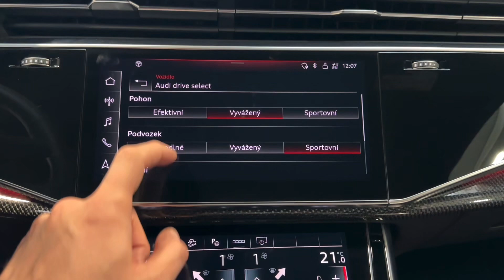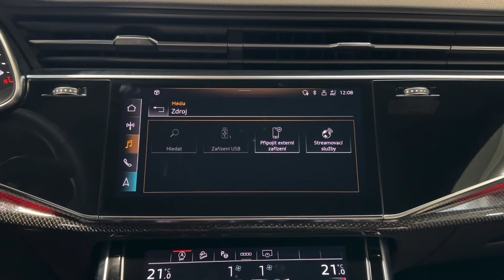Audi SQ8 - 4.0 TFSI*V8*373kW*NEZ.TOP*5L-ZÁRUKA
AS221822

Prodloužená záruka na 5 let / 150 000 km.

Výbava: Mythos černá metalíza, Paket černé optiky, Kruhy Audi a loga v lesklé černé barvě, 23" disky kol Audi Sport, Červeně lakované brzdové třmeny s logem S, HD Matrix LED svěltomety, Asistent dálkových světel, Střešní ližiny v černé barvě, Komfortní klíč s funkcí Safelock a Alarm, Servomechanické dovírání předních a zadních dveří, El. ovládané víko kufru, El. ovládané tažné zařízení, Sedadla sportovní plus vpředu s čalouněním v kůži Valcona s vyraženým logem S a diamantovým prošitím, Barva čalounění: červená Arras - antracitové prošítí, Dekorace interiéru z karbonu Vector, Přední sedadla s masážní funkcí, Vyhřívaná a ventilovaná přední sedadla, Multifunkční sportovní vyhřívaný kožený volant, 4 zónová klimatizace, Nezávislé topení, Vstupní osvětlení s logem kruhu Audi, Ambientní osvětlení, Bang & Olfusen Sound system s 3D ozvučením, Audi Phone Box, Audi Smartphone Interface (Apple CarPlay, Android Auto), Asistenční paket Tour, Adaptivní tempomat, Hlídání mrtvého úhlu, Hlídání jízdního pruhu, Speed limit info, 360° kamery.